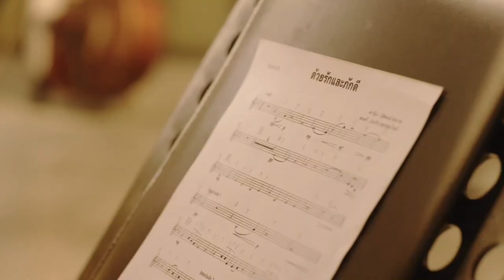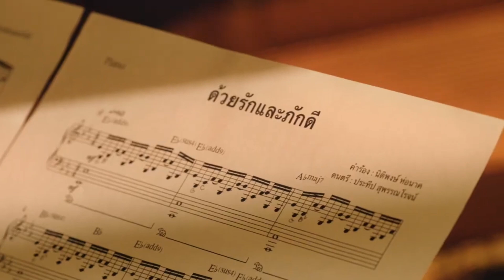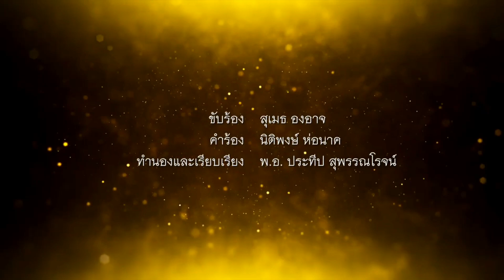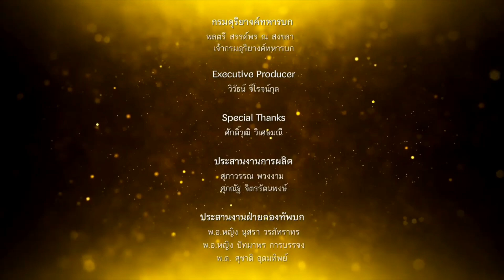รัฐบาลชักวงแตก ! เบื้องลึก ส.ส.ยุถอนตัวร่วมรัฐบาล